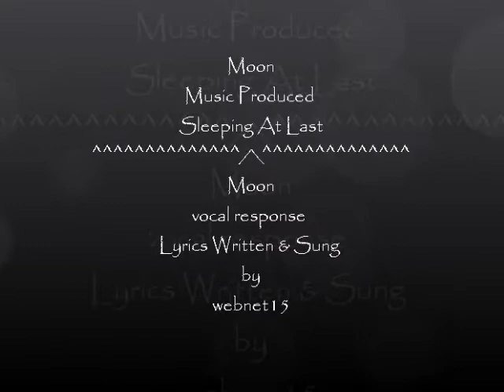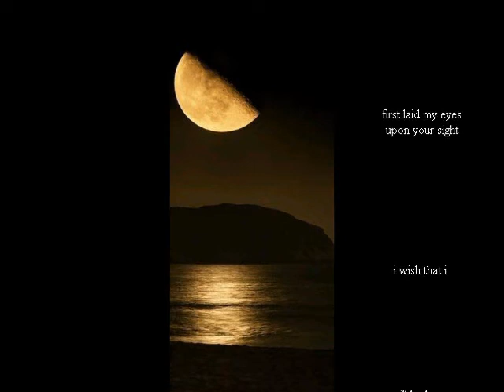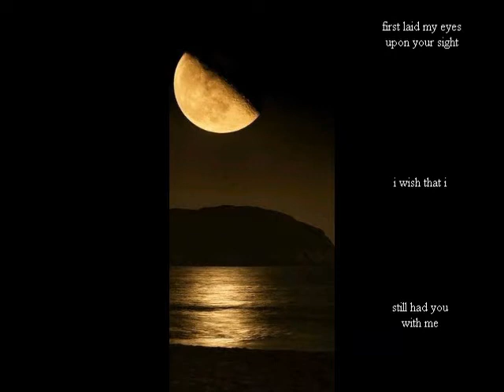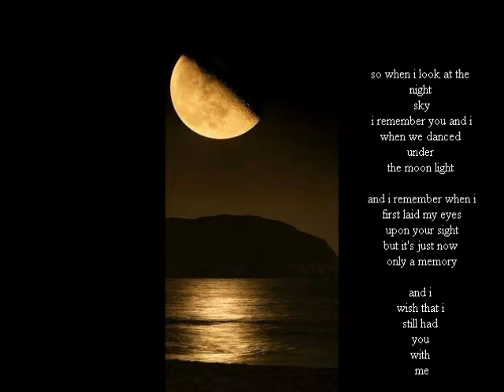Moon ...webnet15 & Sleeping At Last...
Moon
Original Lyrics Written & Sung by webnet15
Sleeping At Last  Moon
Music Produced Sleeping At Last
((((()))))((((( Image from google images.